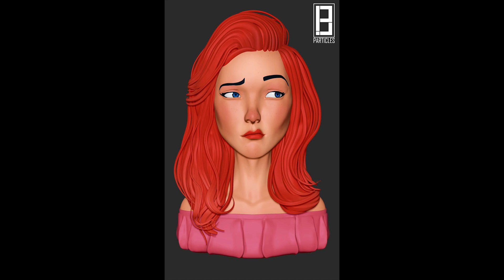Alice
Alice sculpt with expression by 13Partilces.